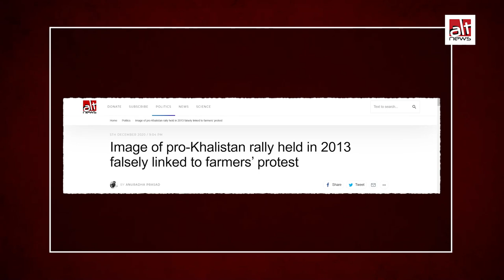Donate to Alt News | Keep us going | Alt News Fact-Check Team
Be it farmers' protest or CAA protest, Alt News has been at the forefront of debunking misinformation that seeks to delegitimise citizen movements. Do consider donating to @AltNews so that we can keep working to bring authenticity to the discourse.

Keep following Alt News. :)